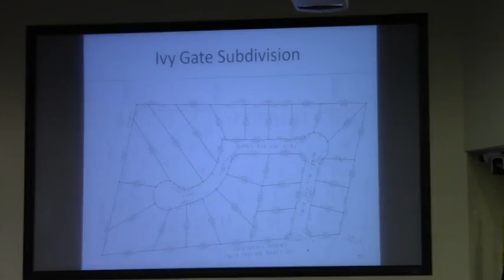8e. Adopt Resolution accepting infrastructure for Ivy Gate Subdivision (Cat Creek)